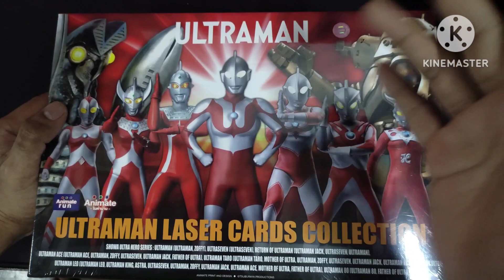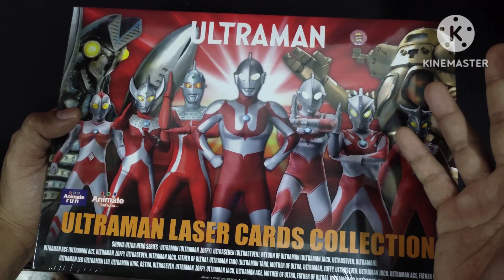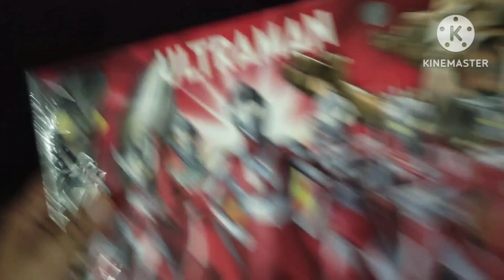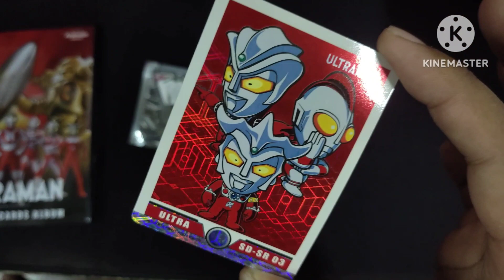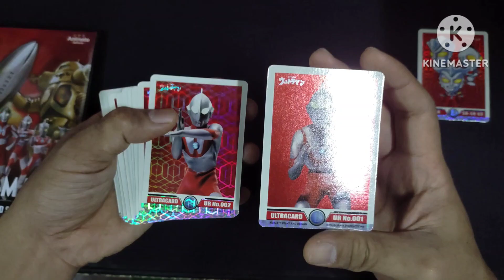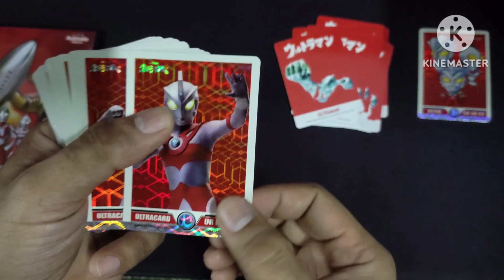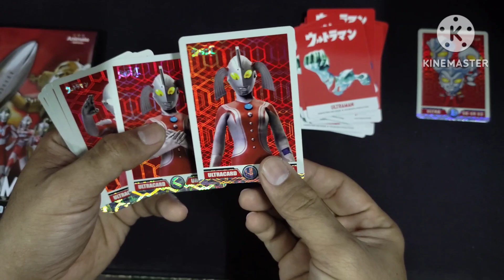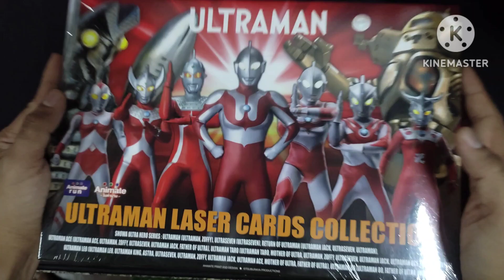รีวิว ultraman card collection ver.thai